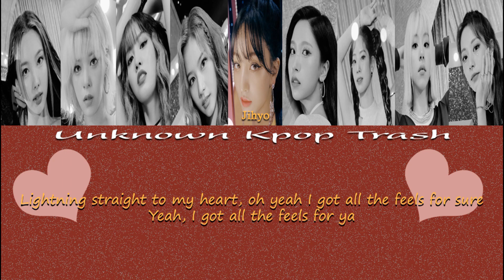TWICE - The Feels Color Coded Lyrics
TWICE 3rd Album [Formula Of Love]

1. SCIENTIST ✔︎
2. MOONLIGHT ✔︎
3. ICON ✔︎
4. CRUEL ✔︎
5. REAL YOU ✔︎
6. F.I.L.A (Fall In Love Again) ✔︎
7. LAST WALTZ ✔︎
8. ESPRESSO ✔︎
8. 알고 싶지 않아 (REWIND) ✔︎
9. 선인장 (CACTUS) ✔︎
10. PUSH & PULL (JIHYO, SANA, DAHYUN) ✔︎
11. HELLO (NAYEON, MOMO, CHAEYOUNG) ✔︎
12. 1, 3, 2 (JEONGYEON, MINA, TZUYU) ✔︎
13. The Feels (Korean Ver.) ✔︎
14. The Feels ✔︎
15. SCIENTIST (R3HAB Remix)